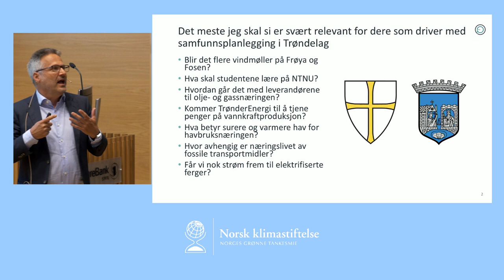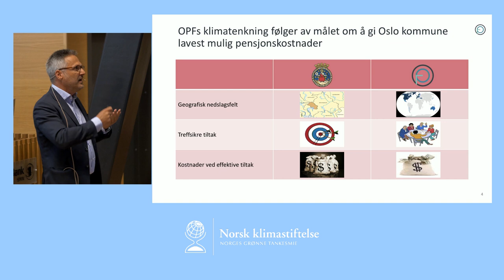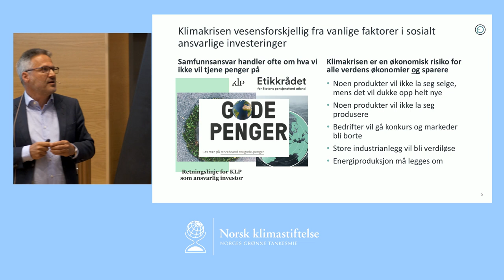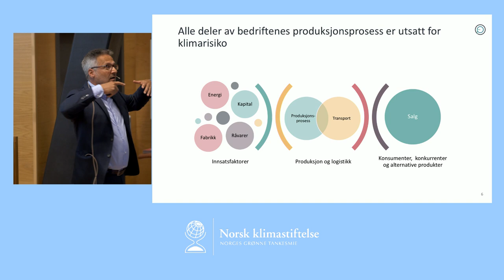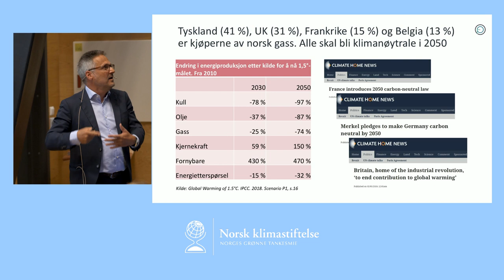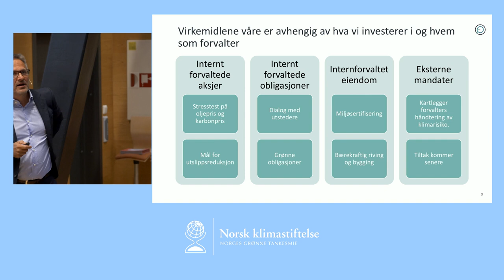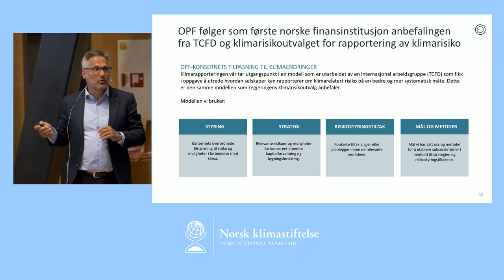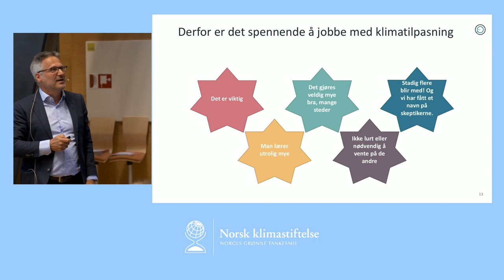Slik håndterer vi finansiell klimarisiko i OPS v/ Åmund Lunde